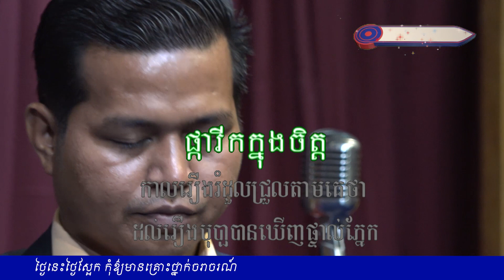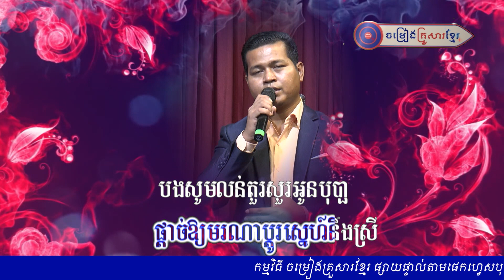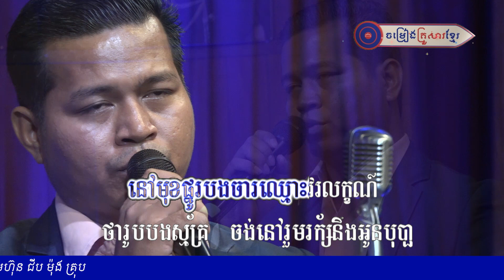ផ្ការីកក្នុងចិត្ត ||ខេម សារឹទ្ធ|| ចម្រៀងគ្រួសារខ្មែរ FULL HD 24 May 2019